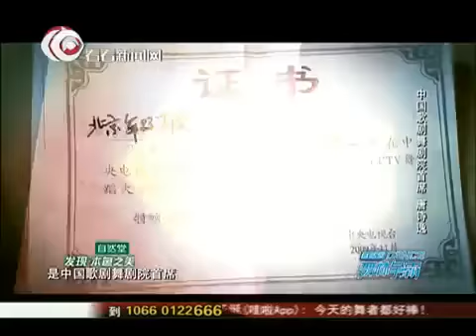舞林争霸第三期独家现场：中国歌剧舞剧院首席舞者唐诗逸美丽与伤痛同在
东方卫视《舞林争霸》已播出两期，选手张傲月、朱洁静、孙科都给观众留下了深刻的印象。本周日晚，双生姐妹花欢欢笑笑、用poping演绎鸟叔的嘎日玛盖等15位舞者继续"争霸"，现场更惊现翻版吴莫愁。

《中国好声音》里吴莫愁略微"怪异"的声线让很多歌迷欲罢不能，而本周《舞林争霸》的舞台上，也来了位舞范儿颇为奇怪的女舞者，颇有翻版吴莫愁的感觉，她就是来自北京的王润。一袭黑纱上衣再搭配宝蓝色的legging，时尚味儿十足的王润为众人演绎了一段"王润Style"的爵士。性感中透露着一丝野性，女性特有的妩媚中夹杂着一丝执着的力量，一挤眉一弄眼都传递给观众. 怪怪的爵士风也颇受评委金星喜爱，"中国好声音里有一个吴莫愁，舞林争霸里有一个王润。"